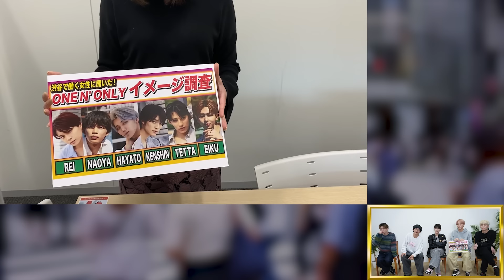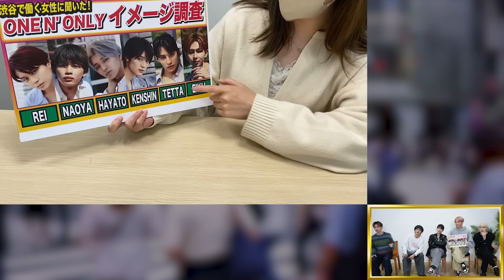【渋谷で働く10人に聞きました！】ワンエンイメージ実地調査❣️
ボーカルTETTA、REI、EIKU、ラップ&ダンサーHAYATO、KENSHIN、NAOYAからなる6人組。J-POPでもK-POPでもない、
”JK-POP“として唯一無二のスタイルを貫くダンス&ボーカルユニット。
YouTube上に公開されたMusic Videoの合計再生回数は1800万回を突破！
TikTokの動画総再生回数は2億回超え、
フォロワー数は日本人音楽アーティスト1位となる550万人超え!

ONE N' ONLY is a six-member Japanese boy band formed by Stardust Promotion.
Vocalists are TETTA, REIand EIKU. Rap&Dancers are HAYATO , KENSHIN, and NAOYA.
A dance and vocal unit with a unique style that is neither J-Pop nor K-Pop, but "JK-POP".

The total number of views for the Music Video on YouTube has surpassed 18 million! The total number of views for the TikTok video has exceeded 200 million, and the number of followers is over 4.9 million, the highest of any Japanese music artist!